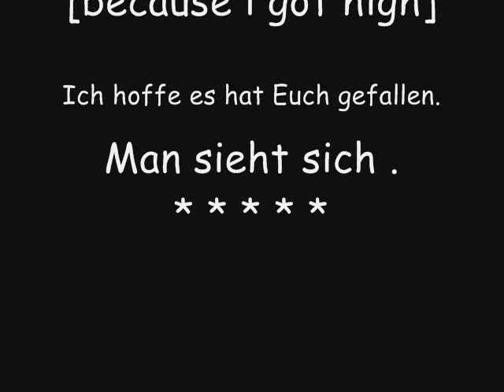Die Css Kiffer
BIGSHOW Entertainment präsentiert Die Css Kiffer